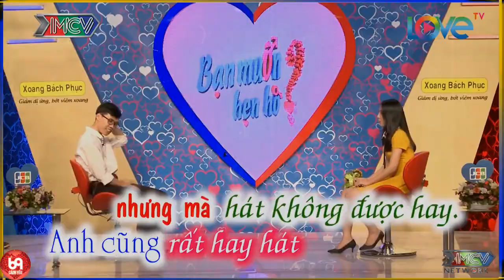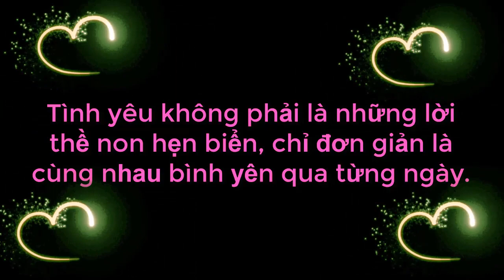Chàng Trai Mất Niềm Tin Vào Gái Nhưng Lại Tấu Hài Cực Sung Khi Hôn Làm Cả Trường Quay Cười Xoẵn Ruột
69 Cách Yêu là trang cập nhật những chương trình hẹn hò, ghép đôi, mai mối hot nhất hiện nay BẠN MUỐN HẸN HÒ, HẸN ĂN TRƯA, VỢ CHỒNG SON, YÊU LÀ CƯỚI, MAI MỐI CÙNG NGƯỜI LẠ